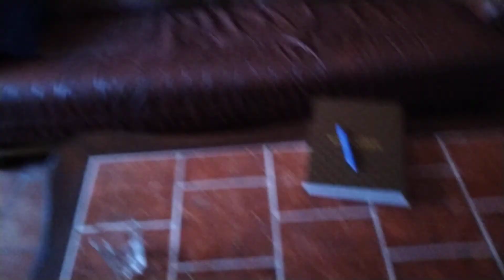Vivian's Travel Vlogs: Tour of Castle Wall Inn (Mikulov)